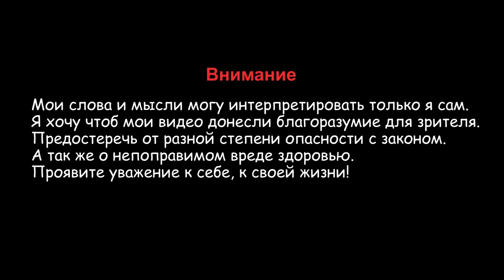500 грамм Мефедрона / Кладмен на один день / Минер или склад /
Немного новостей и рассуждений. Как всегда я рискую и подставляю людей,простите..Но не мог пройти мимо этой новости! Ребят приняли в Минске,как я понял,за ними следили с еще момента снятия пол кг мефа, ничего себе мастер клад. я думаю больше два варианта,это или хотели новый магаз открыть или для магаза или это был бы склад в Минске..а может уже давно в этой деятельности..но судя как приняли и как всё происходило нелепо и глупо..это новичок в своём деле! Девушку к счастью отпустили!!! я хоть за это рад! Надеюсь она выучит этот урок!
Кусочек моей истории из жизни как я продал всё ради мефа.

Belarusbank  карта система МИР
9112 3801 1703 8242 DANIIL

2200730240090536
04/25

Связь со мной и чат;

- телеграмм канал, нарко новости, информация, зависимость, задержания и всё что связано с человеком зависимым.
- Приглашение в чат для общения,обсуждения жизни,историй,нарко и спорт и прочее! Ведём себя культурно!

- Новостной телеграмм канал. Новинки строительного материала, новинки инструмента.
- Строительный чат, обсуждение новостей, общение, обмен опытом, заказами.

- Мото жизнь - новости со всего Мира.
- Мото чат - все страны Мира!

- музыка для трипа и грусти,кайфа и жизни!)

  Введение

Яд от лекарства отличается дозой!
Я настоятельно рекомендую никогда не употреблять синтетические дизайнерские наркотики!
А так же навсегда воздержаться от алкоголя и табачных изделий.
Физическая культура не только продлевает жизнь,но и делает человека гораздо более выносливым,умственно превосходящим и успешным во всех аспектах жизни человека который употребляет алкоголь или другие синтетические вещества. Мир гораздо красивее и эйфоричнее,чтоб это понять,достаточно убрать озлобленность и ненависть из сердца.
Данное видео в информационных целях для общего развития.
 К ознакомлению и прочтению! :

Об установлении крупного размера наркотических средств, психотропных веществ либо их прекурсоров или аналогов

Уголовная ответственность за распространение наркотиков в Беларуси УК РБ 328

Статья 107.УПК РБ. Понятие задержания

Статья 108.УПК РБ. Задержание по непосредственно возникшему подозрению в совершении преступления

Статья 41. Права и обязанности подозреваемого

Статья 46. Приглашение, назначение защитника